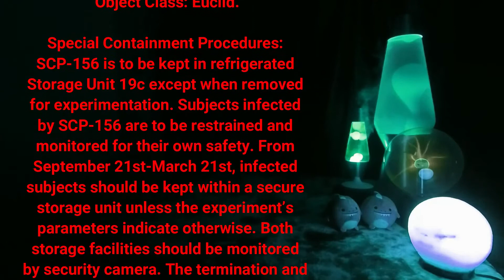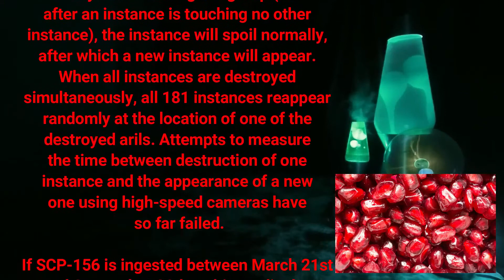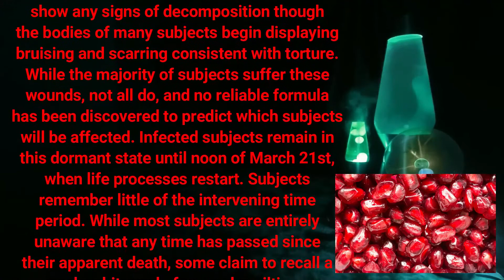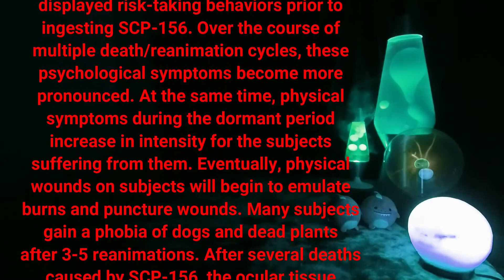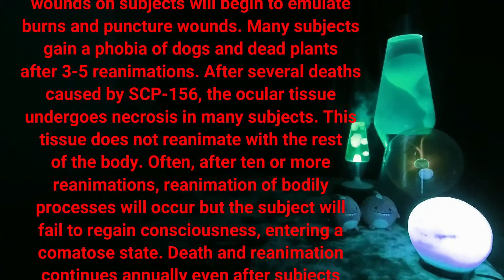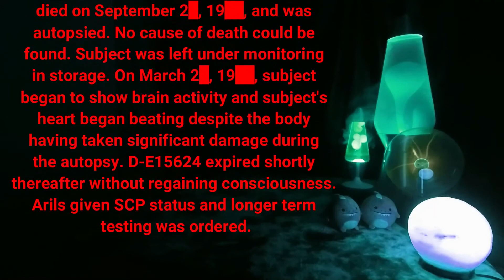SCP-156 - Reanimating Pomegranate.